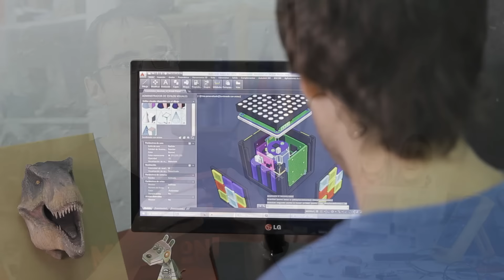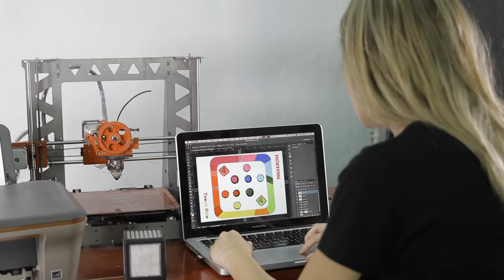TouchAble, por Makeroni Labs. Proyecto ganador de YUZZ Zaragoza 2015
TouchAble es un proyecto de Makeroni Labs, y fue el proyecto ganador del Centro YUZZ Zaragoza. Se basa en una nueva tecnologia llamada PUI - Paper User Interface - que plantea el uso de un dispositivo en forma de cubo que permite digitalizar el entorno físico e interactuar con él. Nos permite estar mas conectados e interactuar con todos los objetos de nuestro mundo sin ningún tipo de dificultad tecnológica de entendimiento o utilización, convirtiéndose en una recurso multimedia educativo, en herramienta para desarrolladores y en efectiva ayuda para personas con enfermedades neurodegenerativas.